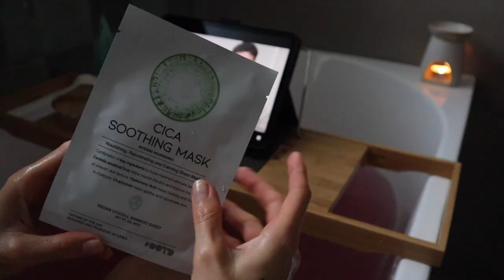COSY EVENING ROUTINE 2023 | My Pamper Routine, Zara Unboxing & UK Box Swap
COSY EVENING ROUTINE 2023 | My Pamper Routine, Zara Unboxing & UK Box Swap With  @LifewithLou____ ​

I was in the mood to film a cosy evening routine, I really hope you are in the mood to watch it! Join me as I unbox some goodies from Zara and from one of my besties @louisevictoria_ all the way from the UK!!

Make sure you check out her amazing channel Xx